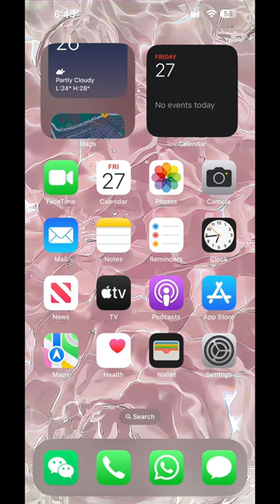Showing my little things on my phone 🙃